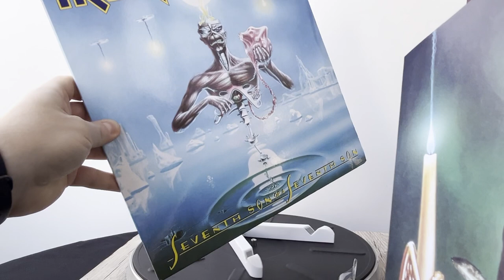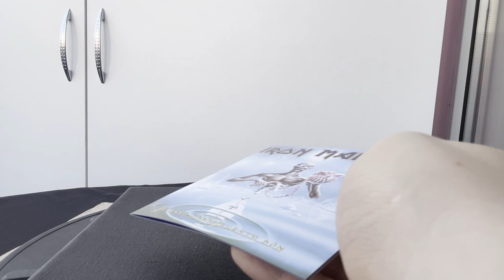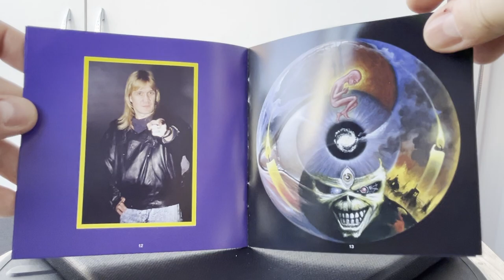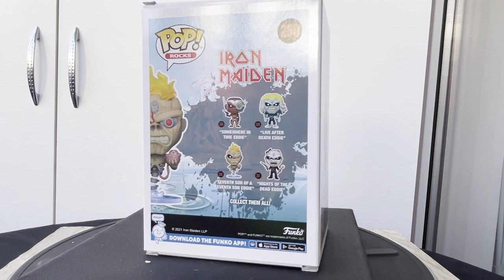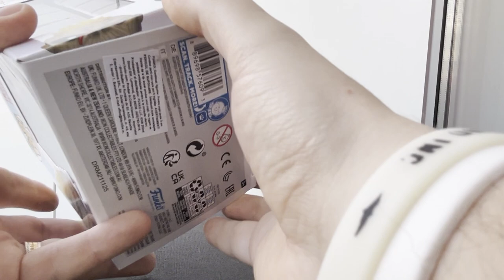🪄🎁 Iron Maiden - Seventh Son of a Seventh Son Vinyl, Cd, Beer Glass and EDDIE Funko Pop Unboxing 🎁🪄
In this short video I present the Seventh Son of a Seventh Son Vinyl, CD, Beer Glass and the EDDIE Funko Pop.
Peter,